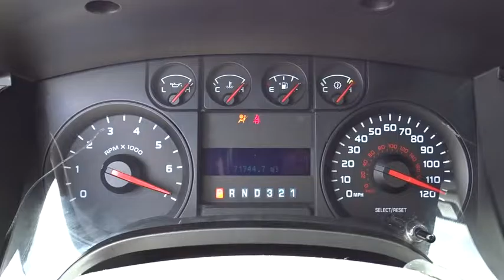2010 Ford F-150 Columbus, Delaware, Westerville, Gahanna, New Albany, OH K51017A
2010 Ford F-150

Krieger Ford
1800 Morse Road

*4WD* *Aux Audio Input* *Keyless Entry *NHTSA 5 STAR CRASH RATING!* *Vehicle has been fully serviced and detailed* *a Multi-Point Inspection* *Oil Changed *New Wiper Blades